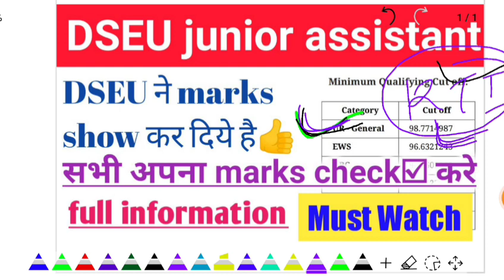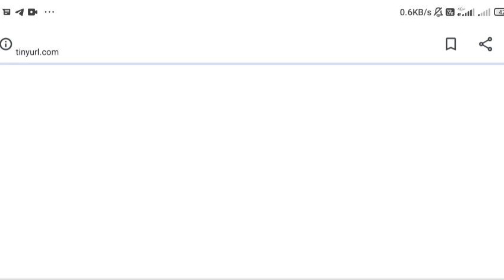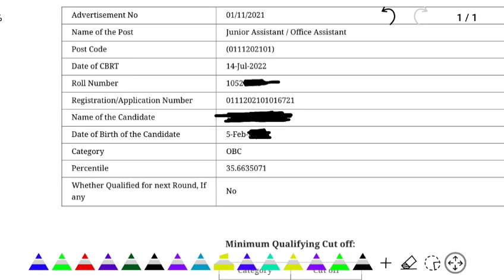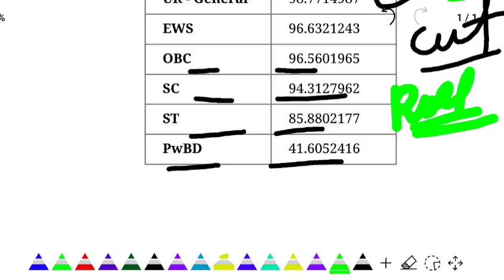How to check☑ score of dseu jr assistant exam 2022 ll dseu jr assistant exam cutoff marks show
How to check☑ score of dseu jr assistant exam 2022 ll dseu jr assistant exam marks show ll cutoff